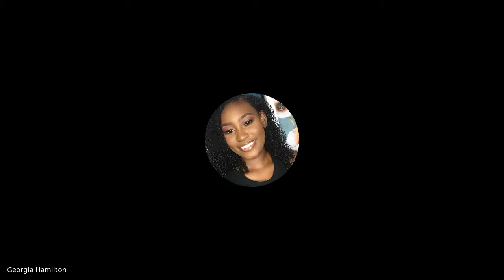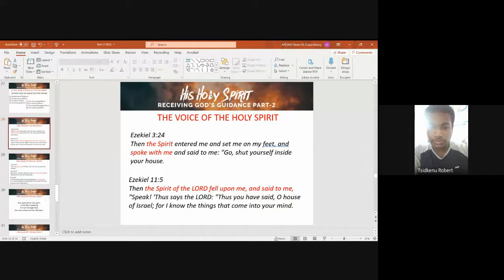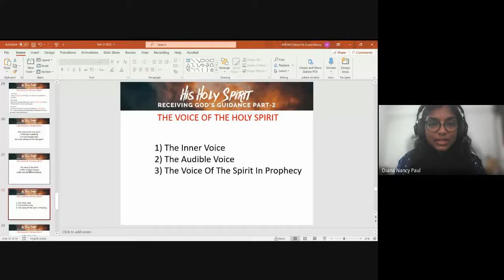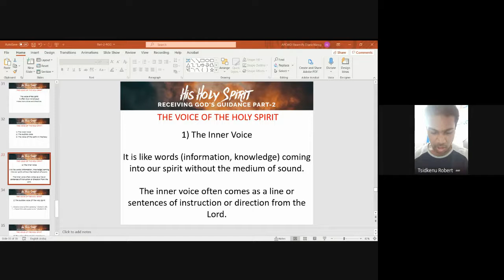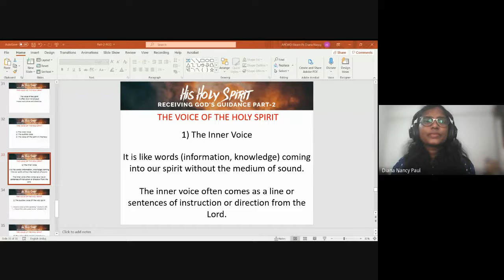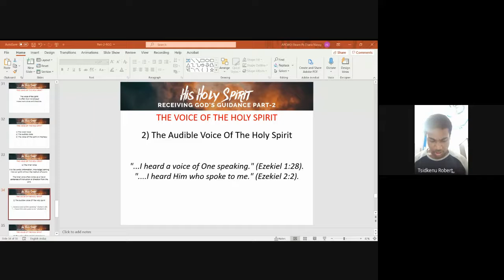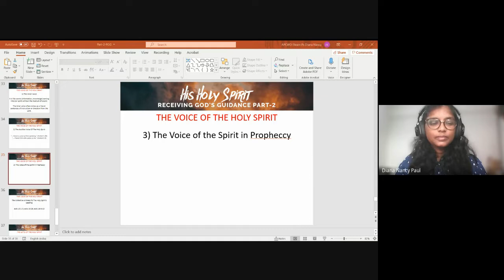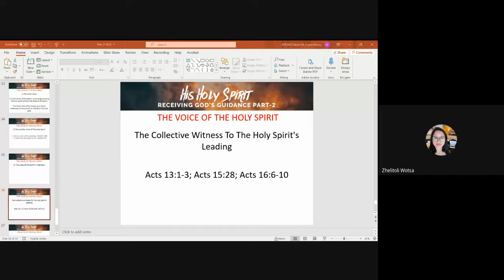Minister's Foundation | Lecture 07 : BC101-MF-20210825